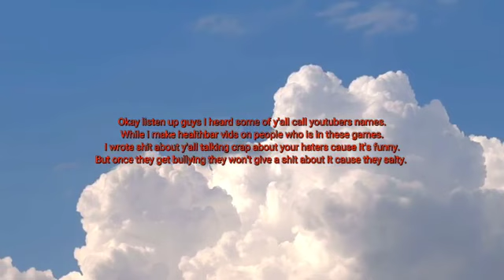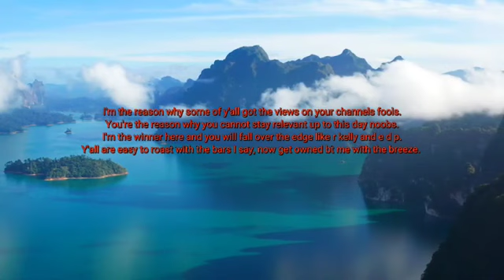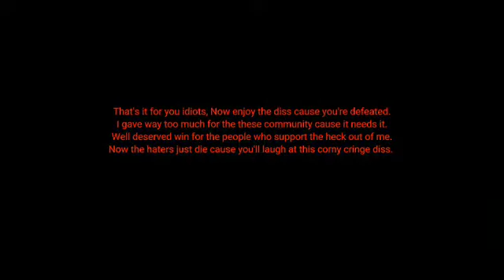If Kelly Kjellburg Makes a Diss Track! EP.1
Yup Let's start our year with a controversial topics and diss tracks on our YouTube rapper friends and enemies.

also this is a joke for a reason lmfao, plus I'm kinda scared of dropping this diss track since alot of these guys are good at lyrical rapping.

Song:
Stupid Ass Rappers - Kelly Kjellburg